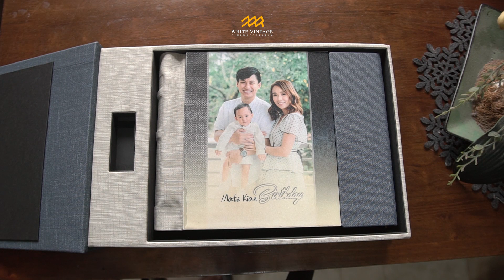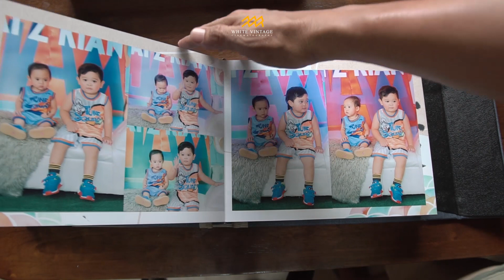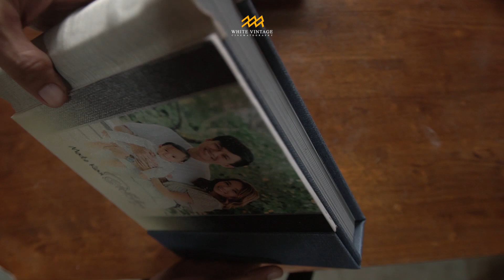1st birthday 40 PAGES ALBUM